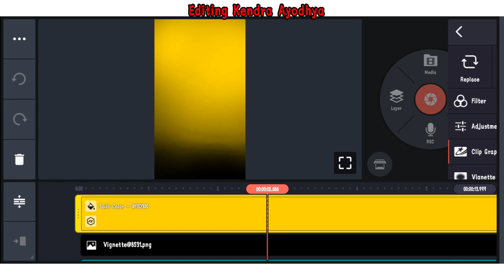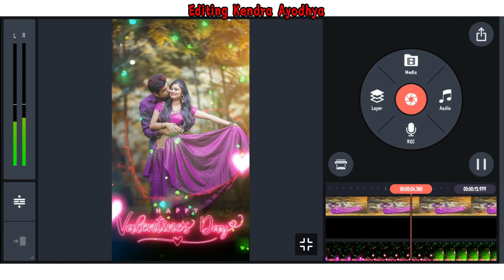Velentine day special video editing || Velentine day status | Kinemaster video editing@JsrkaLonda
About:- Hi फ्रेंड्स आज के इस नए विडियो में मैंने काइनमास्ट से velentine day स्टेट्स विडियो एडिट करना सिखाया है उम्मीद करता हूं आप सभी को जरूर विडियो पसंद आयेगा ❤️
            ❤️ Editor:- शुभम कश्यप ✅

All Materials Dwonlod Link 🔗👇☺️
Kine File:-

Happy valentine's day |whatsapp status video
Valentine Day Status 2023😜Valentine Day Funny Video🤪Valentine Day Funny Jokes😂14 February Status
🍫Happy chocolate day status🍫chocolate day status🎊February Couple day status|
Happy Chocolate Day Status 🍫 | Chocolate Day Special Shayari 😍 | Valentine's Day 2023
Happy Valentine's Day 2023 | Happy Valentine's Day Wishes | Messages |Quotes | Whatsapp Status
वैलेंटाइन डे स्टेटस 🌹14 February Valentine day status 🌹Valentine Day funny status 🌹WhatsApp status
14 february black day status // black day 14 february status 🖤// black day status // Pulwama Attack

velentine day special status

insta viral reels video editing
instagram reels viral video editing tutorial
new instagram viral reels video editing

Channel Name:-
Editing Kendra Ayodhya
Manege by:-
Rupesh Kashyap
Shubham Kashyap